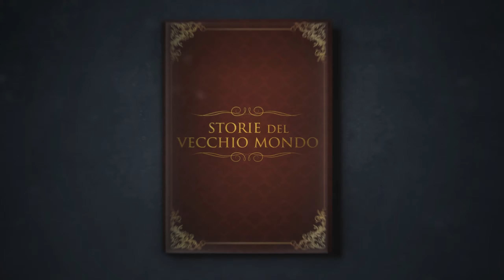La Volpe e la Cornacchia: La Favola di Esopo sull'Adulazione Astuta | Fiabe per Bambini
Immergiti nel regno dell'astuzia e dell'ingegno con 'La Volpe e la Cornacchia: La Favola di Esopo sull'Adulazione Astuta'. 🦊🐦 In un mondo dove ogni complimento nasconde un fine, una semplice Cornacchia impara una lezione complessa sul potere seduttivo della lode.

📖 Sinossi della Storia:
In cima a un albero, una Cornacchia tiene stretto un pezzo di formaggio ambito, suscitando l'invidia di una Volpe astuta qui sotto. Con un piano ingegnoso quanto la sua natura, la Volpe tessera una rete di inganno, mascherata da ammirazione. Sii testimone dello svolgersi di una storia classica dove l'adulazione è lo strumento della Volpe e la credulità potrebbe essere la rovina della Cornacchia.

💡 Morale:
Questa favola è un promemoria astuto per valutare la fiducia contro l'intento, insegnandoci che non tutte le lodi sono innocenti e che la vanità può a volte condurre a perdite.

👓 Perché Ascoltare:
• Esperisci una storia ricca di lezioni che trascendono il tempo
• Discuti il complicato intreccio tra saggezza e inganno
• Scopri perché il pensiero critico dovrebbe essere una piuma nel cappello di ciascuno

Preparati per una storia avvincente di strategia e istinto, narrata vivacemente e accompagnata da scene descrittive. Perfetto per coloro che amano la netta svolta di una storia e le intuizioni durature delle favole di Esopo.